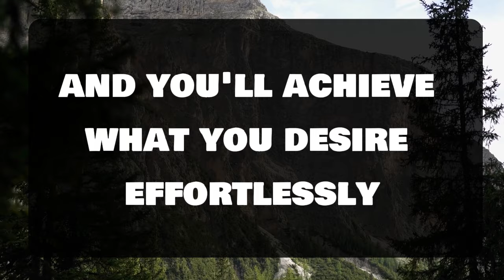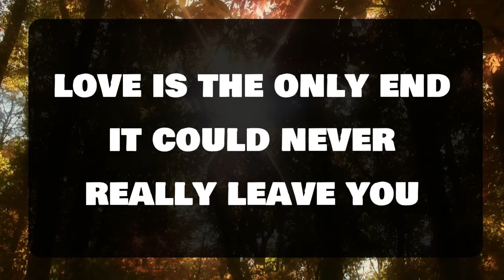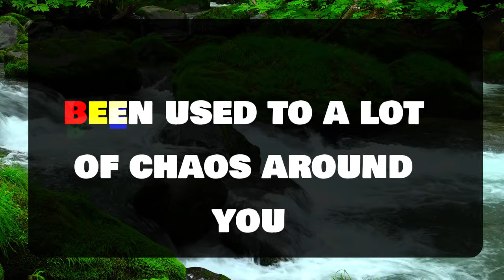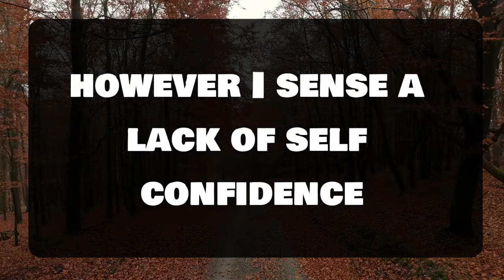Angel message: THIS IS ABOUT YOU. YOU HAVE BEEN CHOSEN ...💌 God message || Universe message